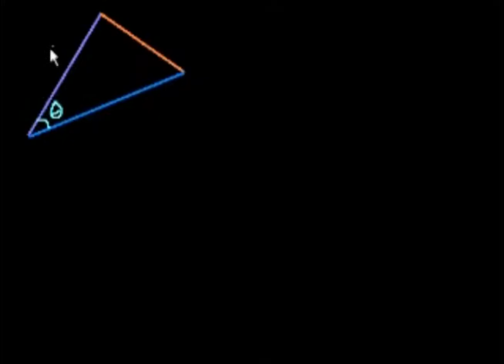Kosinussatz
Khan Academy Deutsch. Dieses Video ist eine deutsche Synchronfassung des Videos «Law of Cosines» von der Khan Akademie Die Übersetzung und Synchronisation von Galyna Vinnytska («Study Planner» Team . This video is a Geman dubbed version of the Khan Academy video «Law of Cosines». The translation and sampling are made by Galyna Vinnytska, (the «Study Planner» team